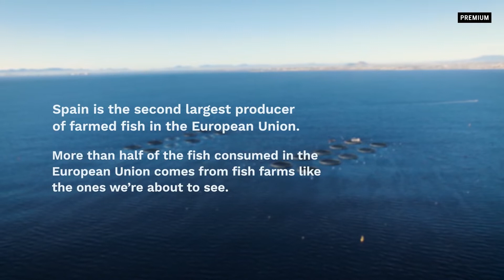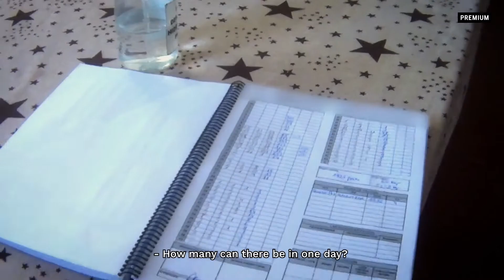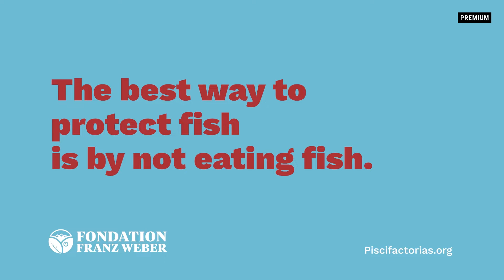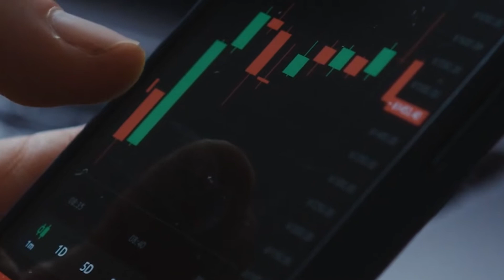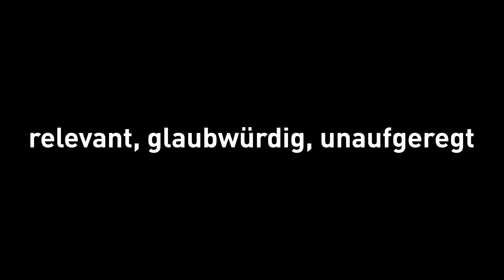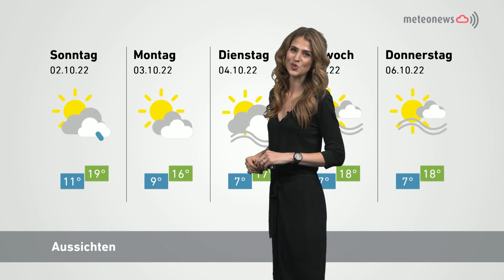Panorama vom 30. September 2022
Fische aus Spanien – Tierleid bei jedem Biss:
Wenn Seebrasse, Wolfsbarsch, Forelle und Steinbutt in Fischfarmen aufwachsen, wird die artgerechte Haltung zum Problem. So zeigt ein Enthüllungsvideo, das erstmals auf die katastrophalen Bedingungen im zweitgrössten Exportland für Fisch in der EU aufmerksam macht.

Thun ist seine Heimat geworden:
Der 33-jährige Spielmacher von Wacker Thun präsentiert sich aktuell in Hochform und führt die Skorerliste der Quickline Handball League an. Der gebürtige Urner kann sich vorstellen, noch lange Handball zu spielen.

Drohender Absturz und mögliche Chancen:
Seit Jahren boomen Immobilien in der Schweiz. Für Besitzerinnen und Besitzer von Wohnungen und Häusern zeichnet sich allerdings ein düsteres Szenario ab. Das Ende der Negativzinsen könnte eine neue Realität einläuten, die viele in eine unbequeme Lage zu bringen droht. Was mögliche Folgen der steigenden Zinsen sein könnten, erläutert Donato Scognamiglio, Geschäftsführer der Immobilienberatungsfirma IAZI.